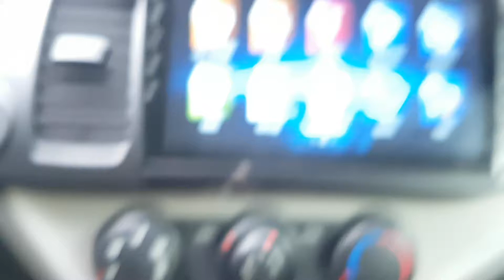2016 MORNING GT294213